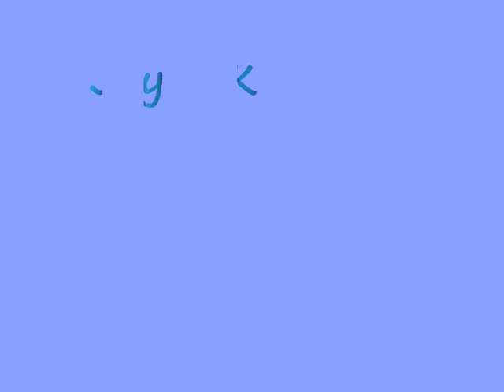Joyce Kennedy Hold On